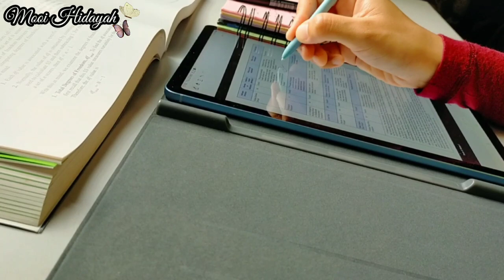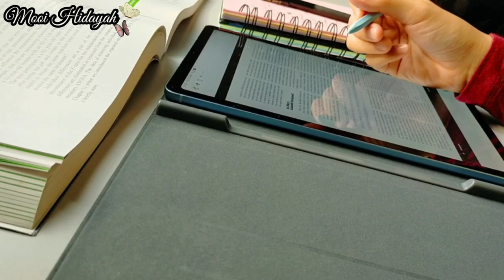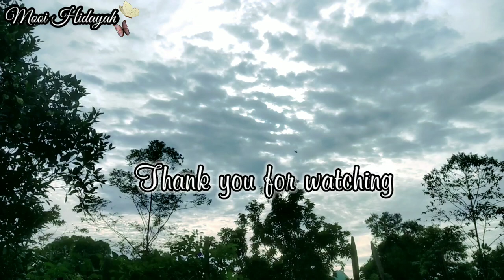Vlog|Cucur Badak & Butterfly Pea Flower Drink|Strawberry Glazed Doughnut|Study Time